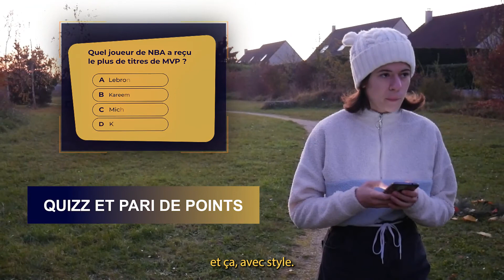Présentation de FanUnit (campagne participative kisskissbankbank)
On souhaite promouvoir l'engagement des fans de sport à travers leur activité physique. En gros, tu bouges au quotidien pour supporter ton équipe préférée. 🥇

L'appli FanUnit va héberger une ligue de fans ! Ça n'existe pas pour le moment si on parle d'activité physique. 💁🏻‍♂️

Il y a tellement de fans de sport dans le monde… Si on arrivait à augmenter l'activité physique de seulement 10% d'entre-eux (d'entre-nous !), on diminuerait  significativement la sédentarité dans le monde. Et on aiderait les compétitions sportives à fidéliser leurs fans grâce à une participation active et une reconnaissance de ces efforts. 📈✅

Tout ceci est par ailleurs bon pour la santé physique et mentale, et bon pour la planète, puisque nous valorisons principalement la pratique de la marche, de la course et du vélo. 🚶🏼‍♂️🌍🚴

Sur le site, on publie environ 1 article par mois.

Après avoir déjà signé un partenariat avec un club professionnel, il faut qu'on avance. On doit développer d'ici juin 2022 notre appli finie. 📱

Pour ça, on est en recherche active de financements. On est en contact avec la Bpi, on va bénéficier d'un prêt d'honneur et pour atteindre la totalité de nos besoins, on lance une campagne de financement participatif. 💸💸💸

Des contreparties sympas sont proposées en échange des participations. Alors n'hésite pas à aller jeter un œil. Que tu nous aides financièrement, ou que tu partage le lien de notre campagne sur tes réseaux pour toucher un max de monde, on te dit d'avance : merci. ❤️❤️❤️